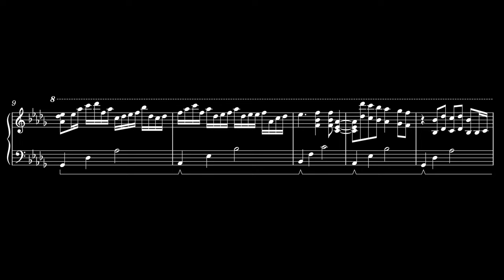Camellia Songs are Doable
Today I just finished helping a friend transcribe one small section on one of Camellia's Song. It may not be 100% accurate, but it is 95%.

I'd like to share the small bits of creations I make (O vO)b

Song: THE WORLD REVOLVING (Camellia Remix) [From Deltarune Ch.01]
(Section 5:45 - 6:05)
Channel - @Cametek.CamelliaOfficial